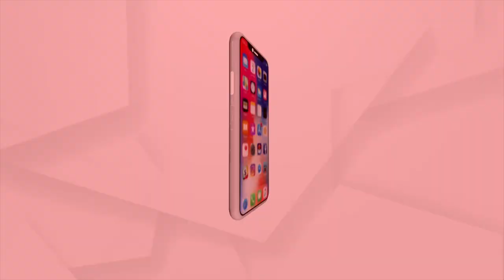ପିପିଲି ଗଣଦୁଷ୍କର୍ମ ଓ ହତ୍ୟା ମାମଲାରେ ବିଜେଡି ନେତ୍ରୀଙ୍କ ବୟାନକୁ ନେଇ ପ୍ରଶ୍ନ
ମୋନାଲିସା ଗନ୍ତାୟତ କହିଲେ ପିପିଲି ଦୁଷ୍କର୍ମ ହତ୍ୟା ଅଭିଯୁକ୍ତ ଜେଲରେ
ସତ କଣ ଶୁଣନ୍ତୁ...